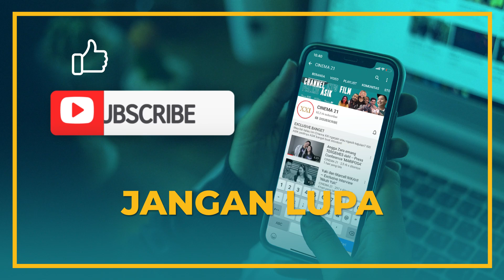SEBERAPA JAUH VINO DAN MARSHA TAU SATU SAMA LAIN? | XXI Exclusive Qodrat